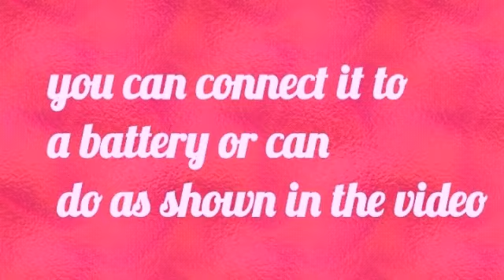How to make a Chocolate Box Aquarium | Low Cost Aquarium | Simple and Easy Aquarium Making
Hi friends..
Today we are going to make a simple and easy aquarium that anyone can make with a chocolate box... Use big size box for large fishes..Hope you guys will enjoy the video...if you like the video please like...share..and subscribe...☺️☺️